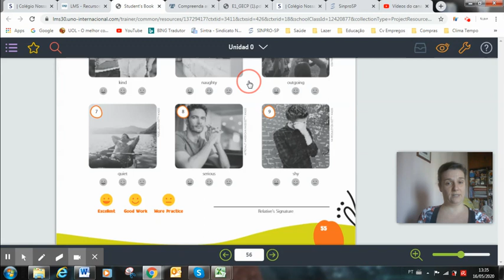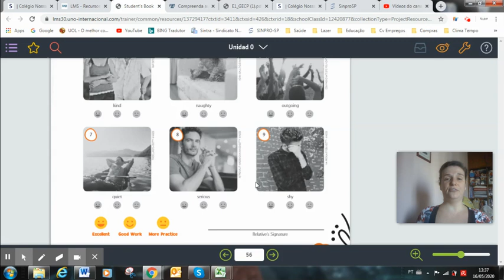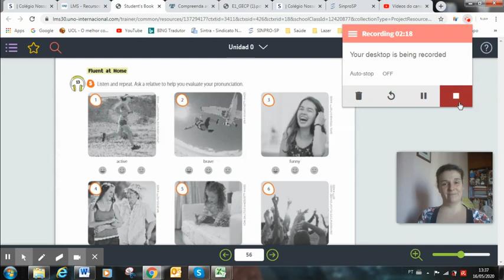4 EFs Oral practice Pg55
Exercício de prática oral com avaliação feita por um familiar.